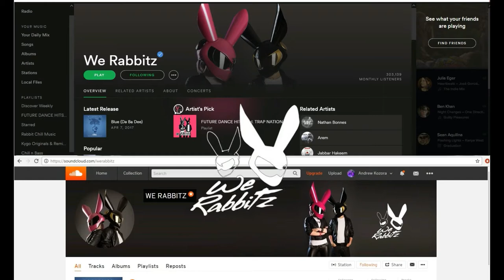Forzathon 599xx on the hot wheels track this ended badly --w/custom logitech g920--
We crash a lot in the 599xx